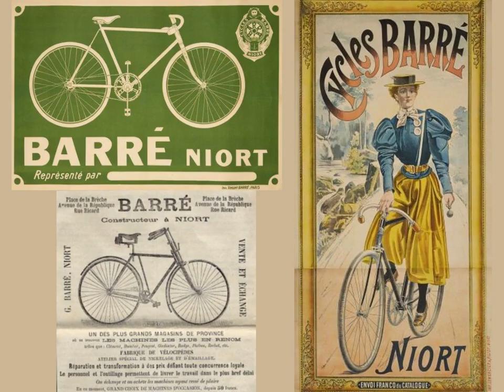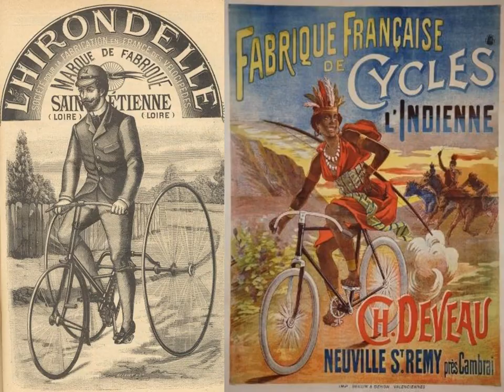marques bicyclettes anciennes : pub